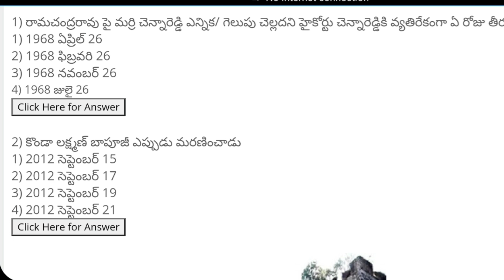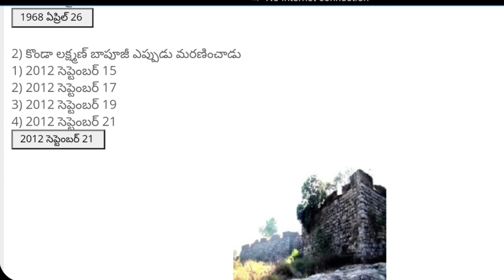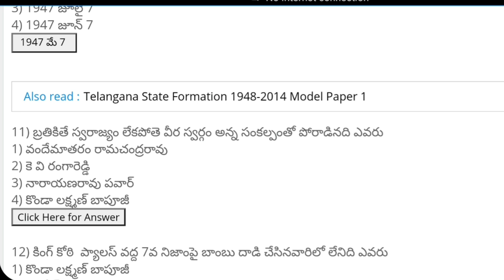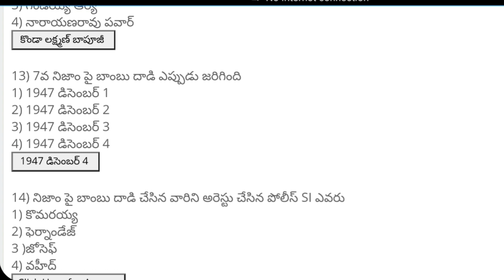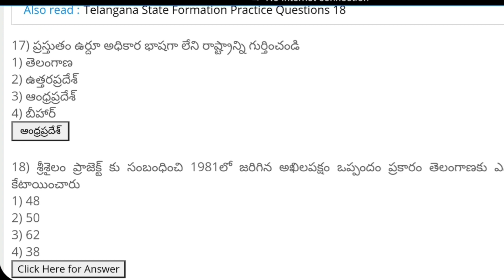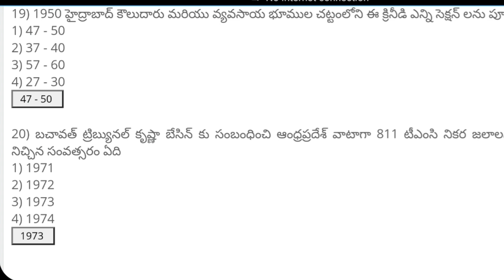తెలంగాణ టెంపుల్ సిటీ అని దేనికి పేరు? | TSPSC & SI& CONSTABLE పరీక్షల ప్రత్యేకం